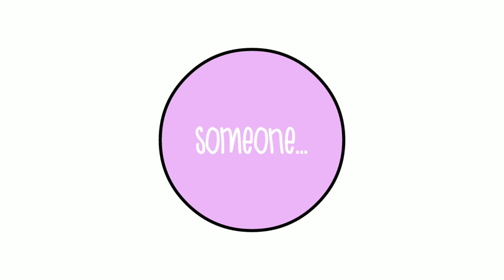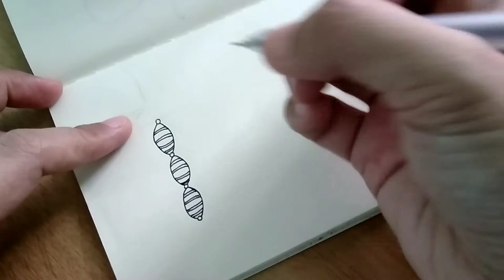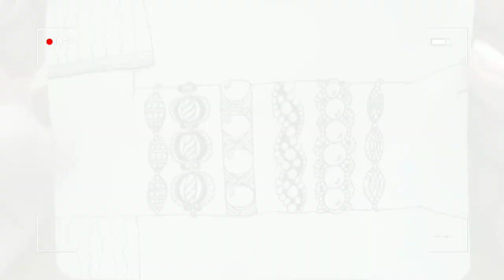6 Easy Bejeweled Zentangle Patterns (Step by Step) | 🍬Arm Candy🍬 | Practice with me!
6 Easy Bejeweled Zentangle Patterns (Step by Step) | 🍬Arm Candy🍬 | Practice with me!

Let's help someone accessorize using Zentangle® patterns today! 😊
Here are 6 easy and beginner-friendly tangles that you could use in designing your next zentangle inspired art.
I got pretty inspired with these bead-looking zentangle patterns so I thought why not stack them up for some arm party! 🎉🎉🎉🍬🍬🍬

This video is about: 6 Easy Bejeweled Zentangle Patterns (Step by Step) | 🍬Arm Candy🍬 | Practice with me!